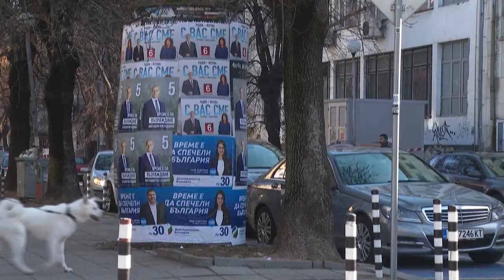Polls open for Bulgaria's third parliamentary election this year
Bulgaria's third parliamentary election this year takes place with no early signs that the outcome could end the country's political uncertainty.